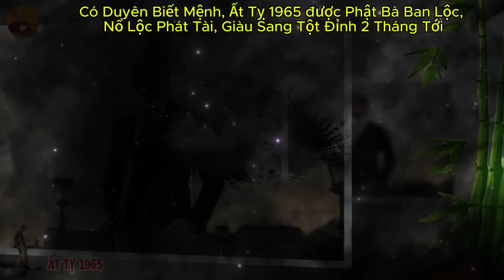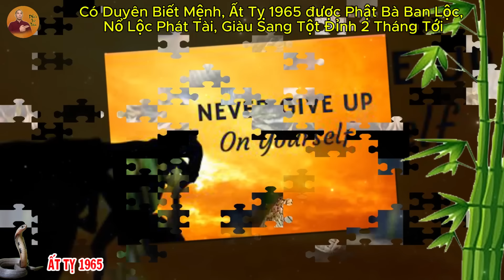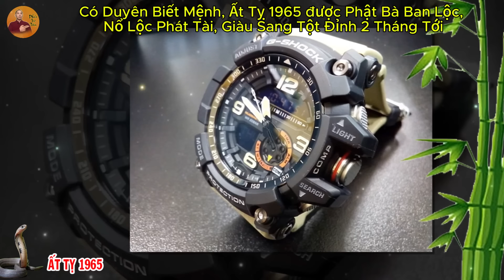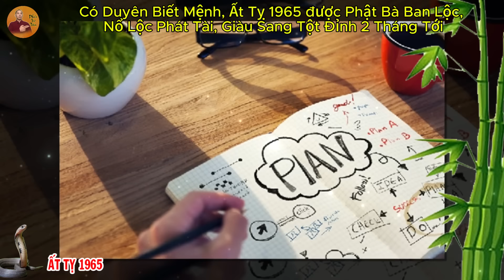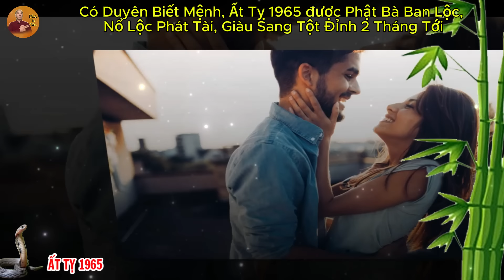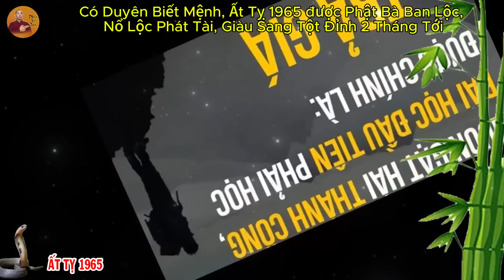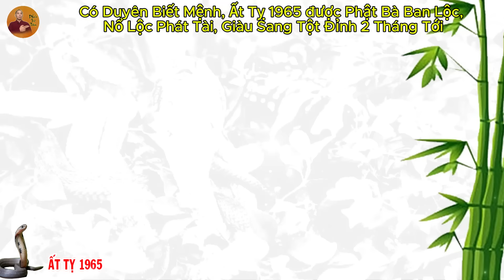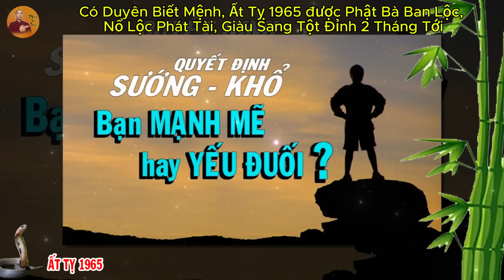Có Duyên Biết Mệnh, Ất Tỵ 1965 Phật Bà Ban Lộc, Nổ Lộc Phát Tài, Giàu Sang Tột Đỉnh 2 Tháng Tới